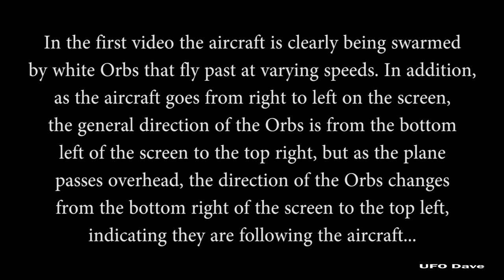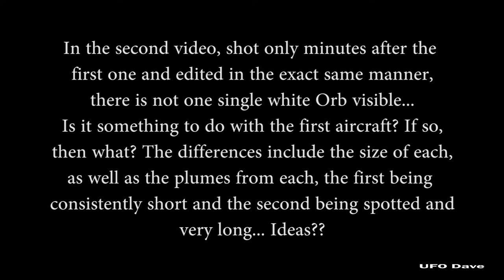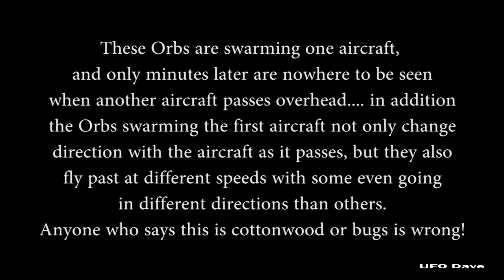Orbs Swarm Airplane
The video is self-explanatory, but it shows hundreds of orbs flying past an aircraft.